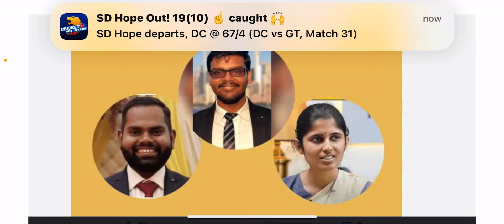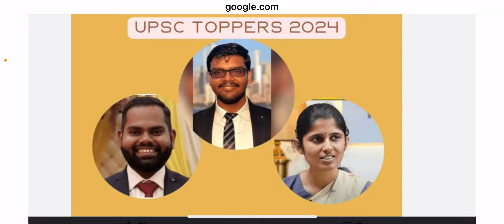Upsc topper 2024 | Aditya Shrivastava | upsc preparation trick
Aditya Srivastava who secured the top rank in the Civil Services Examination (CSE) conducted by the Union Public Service Commission (UPSC), results of which were declared on Tuesday.

He quit his job at Goldman Sachs, an investment banking company, to prepare for the examination as he wanted to get away from his desk job and work for the betterment of the society .